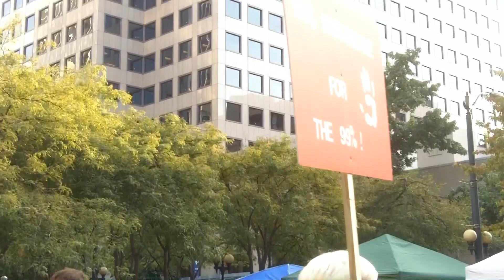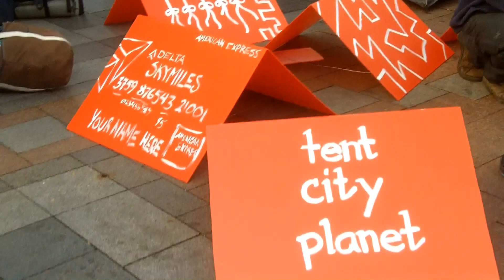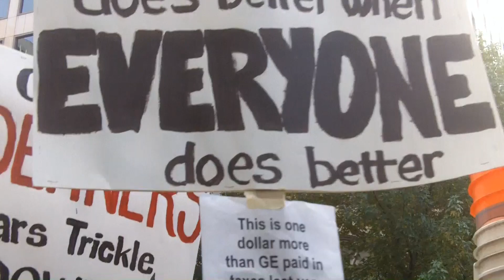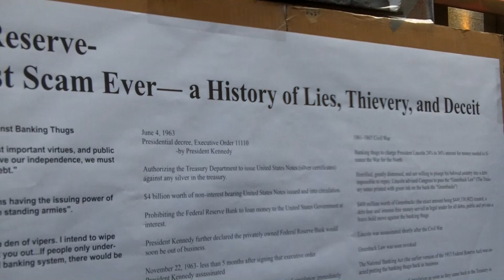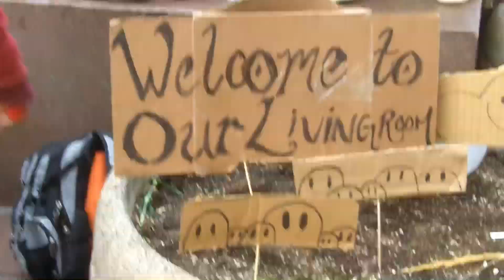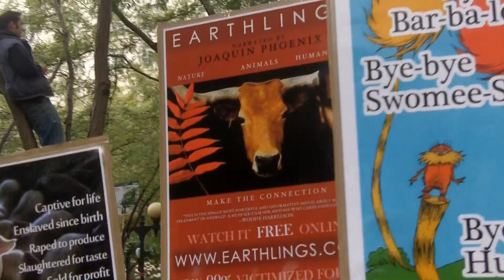"Occupy Seattle" in Westlake Park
A Walk through the people gathered for the "Occupy Wall Street" demonstration in Seattle, WA. Everyone was in a friendly mood and opinions were exchanged... Left and Right.

Video by Carole Anne (Babers201 on YouTube)
Edited by paulgrem

Song Titles:
1. "Quasi Motion"
2. "Cold Funk"